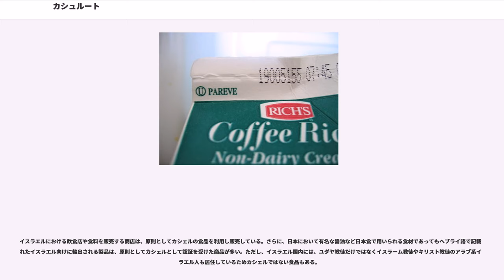カシュルート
カシュルート（）とは、一般にユダヤ教の食物の清浄規定のことで、ヘブライ語で「カシェルな状態」を示す女性名詞。

カシェル（）またはコシェル（）は「相応しい状態」を示す形容詞で、ユダヤ教戒律に適合したものであることを示す。食物に関してカシェルと言えば、食物の清浄規定（カシュルート）に適合した食べてよい食物（適正食品）のことを指す。「イーシュ・カシェル」といえば、律法にかなって非の打ち所がない人物のことを指す。

「コシェル」は、ヘブライ文字のアシュケナジ系ユダヤ人によるイディシュ語式読み方。「コーシャ」はアメリカのユダヤ人による世俗的呼称であって、正式な読み方ではない。もともとヘブライ語では「」と綴る。アシュケナジ系ユダヤ人も、スファラディ系ユダヤ人も語末の文字「（レーシュ）」の発音は強いので、「コーシャ」とは発音せず、日本語のカナ表記は「コシェル」または「カシェル」が正しい。

創世記、第7章、第8章にあるように、イスラエルには古来から「清い動物」と「清くない動物」の観念があり (7:2, 7:8)、ノアは「清い動物」を神にささげている (8:20)。「清い動物」という概念は「神に捧げるのにふさわしい動物」という概念と関係して用いられている。また、神が「清い動物」「清くない動物」と説明抜きに言い、ノアがそれで理解できていることから、この区別は少なくともある程度までは、ヘブライ聖書以前から存在している文化的観念であった。高等批判的に言えば、創世記が書かれた時点では既に、想定する読者にとって「清い動物」「清くない動物」の意味は説明不要だった。その意味においては、神によって命じられたというのは、むしろ後づけの説明である。もちろん、「ノアは無垢な人だったので、神が清い動物と言ったときその意味をおのずから理解したのだ」などと考えることも可能である。

一方、神はノアに対して「清い動物を7つがいずつ、清くない動物を1つがいずつ」生き延びさせるよう命じており、この区別は単に人間が神へのささげ物に対して抱いていただけでなく、神によっても価値的に是認されていると考えられていた。神は「清くない動物」を滅ぼそうとはせず、明示的に生き延びさせようとしているが、「清い動物」をより優遇した。「神に捧げるのにふさわしい」と考えられ、神からもより良いとされていると考えられる動物を食物とすること、神に捧げるのにふさわしくない「不浄な」動物を自分も避けて食べないようにすることは、神によって是認されたと考えられる清らかさに従うことであり、観念的には神に従うことや正しく生きて神に近付こうとする努力の一つである。

バビロン捕囚により神殿崩壊と祖国喪失の原因が神に対する自分達の背信行為にあるという確信が強まり、律法に則った儀式、食物規定、日常生活の倫理が励行されたという考え方がある。しかし、カシュルートは出エジプト以来のことが描かれるトーラーに基礎がある。

実際、創世記・第9章では神はノアとその子どもたちに「動いている命あるものと植物は、すべて食物にするがよい」と言っており、レビ記の制限よりはるかに緩やかだ。創世記では「清い家畜」「清くない家畜」といった区別があり、神へのささげ物は「清い家畜」「清い鳥」であったが、神の側からは「清い動物だけ食べよ」とは言っていない。

4、5世紀に編纂されたタルムードで、食生活に関する神の掟（ハラハー）も確立した。

カシュルートの重要な目的の一つは、ユダヤ法に照らして適合した清浄な食物を明確にし、そのために調理法や、食品ならびに調理用什器の選定と管理に至るまで規範を示し、食物や調理、食事そのものを聖化することである。そして、これに適合した清浄な食物や料理が、一般に、カシェル（またはコシェル）と呼ばれる。

レビ記・第11章によれば、

レビ記・第17章や出エジプト記・第22章によれば、
を食べることも禁じられ、あるいは好ましくないとされる。また狩人が殺したものも「カシェル」ではない。食べてよい動物でも、一定の仕方で食肉処理しないとカシェルにならない。

レビ記・第17章や創世記・第9章などでは、血を食べることが厳重に禁止されている。食べてよい動物でも、血抜きをしないとカシェルにならない。

このほかにも、調理法や調理場所などについて、いくつかの制限がある。その代表的なものとして、肉と乳製品の混食禁止がある。

出エジプト記23章19節「子やぎをその母の乳で煮てはならない」から、肉類と乳製品...